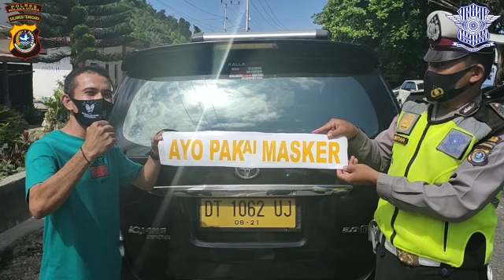Ayo Gunakan Masker